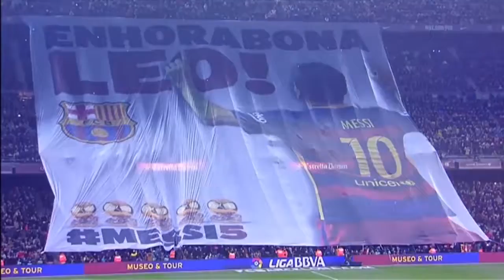ТРЕЙЛЕР (РУС.) "Роналду против Месси" 2018